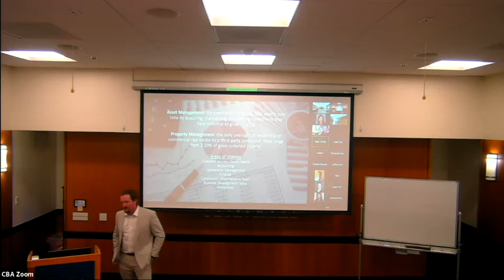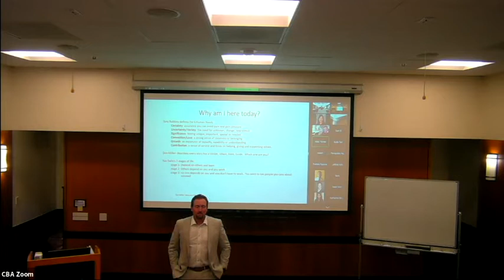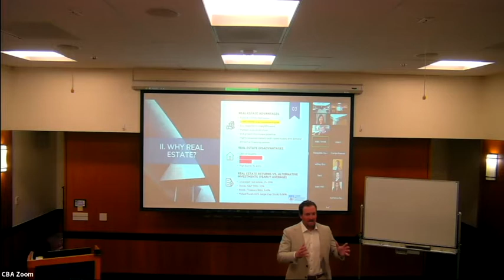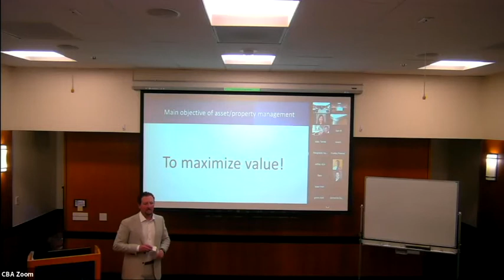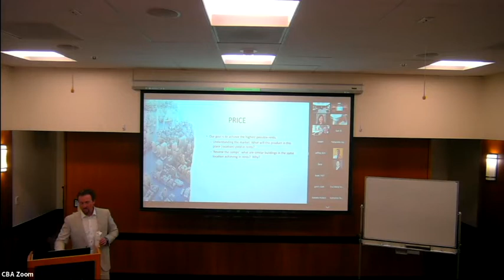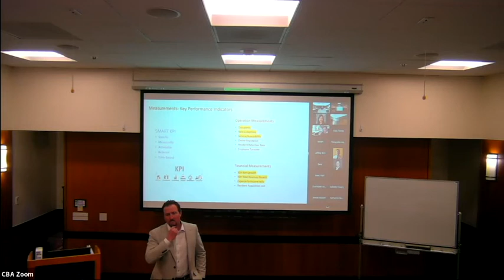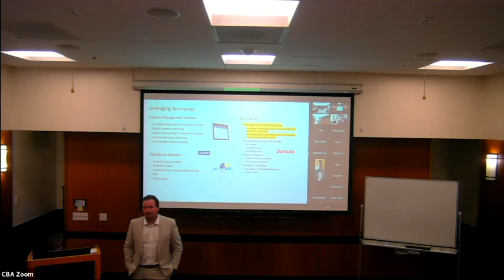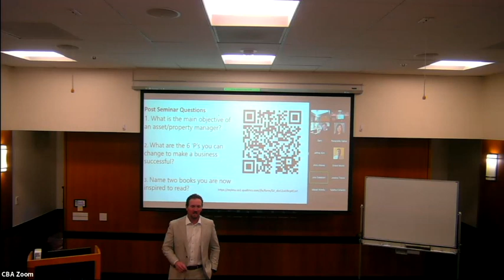LMU Real Estate Certificate: Seminar 3 - Real Estate Asset Management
1 - 4 p.m. PT
Hilton 300 or Zoom

Instructor: Chris Gray '01, President, Moss & Company

This seminar teaches students how to maximize long and short term returns of real estate assets through active asset and property management.